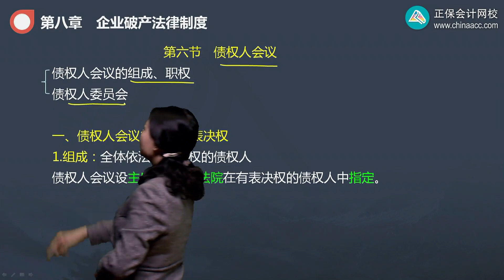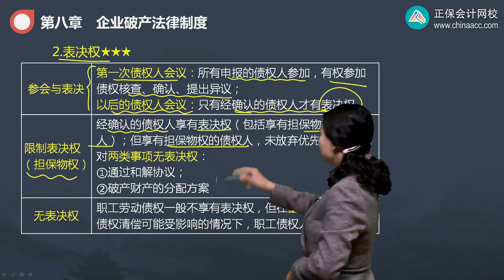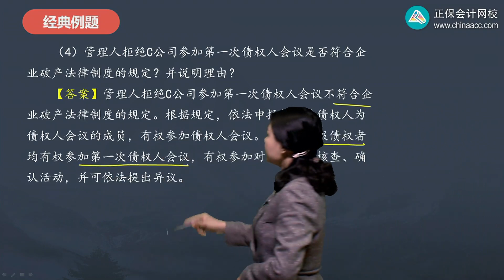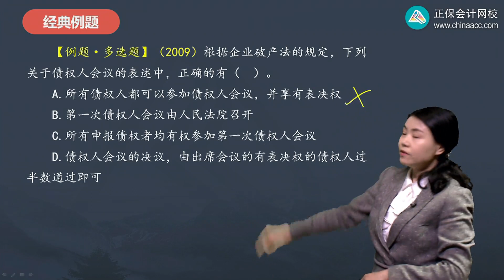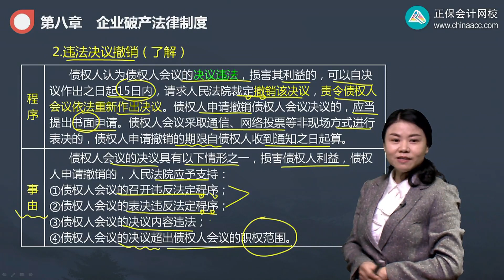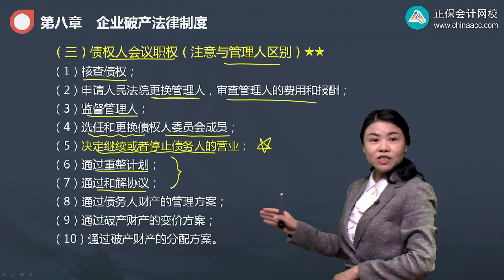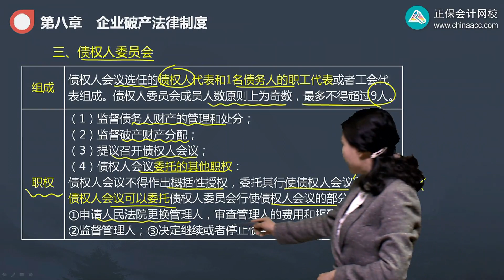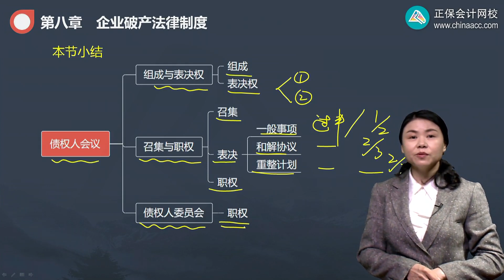2022 CPA 经济法 王妍荔 基础精讲班第0812讲 债权人会议